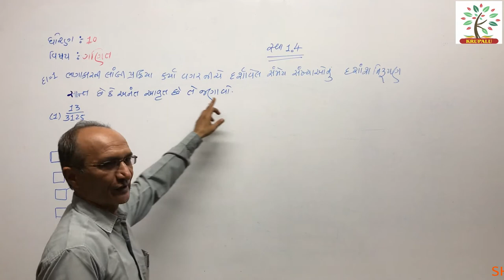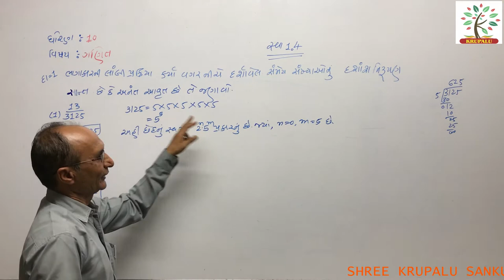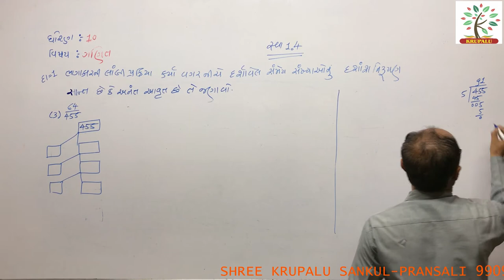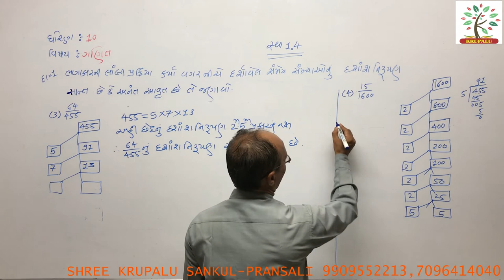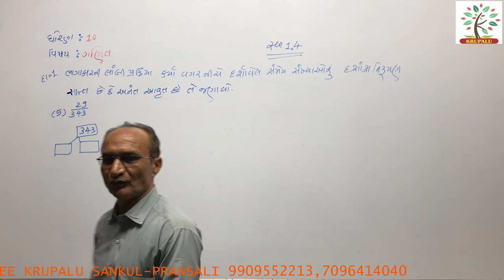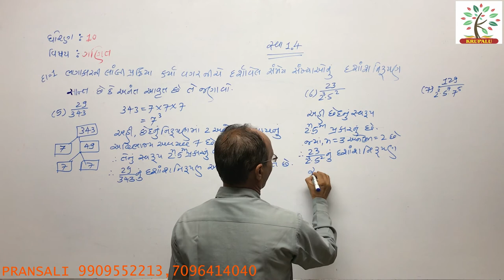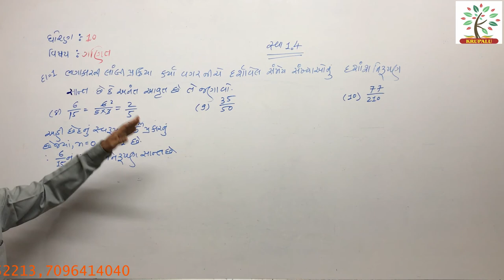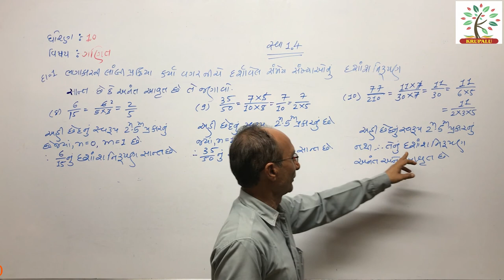વાસ્તવિક સંખ્યાઓ (SWADHYAY 1.4)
LECTURE BY TERAIYASIR  GIVING SOLUTION  FOR 10 TH STD STUDENTS EXERCISE 1.4 (SWADHYAY 1.4 )